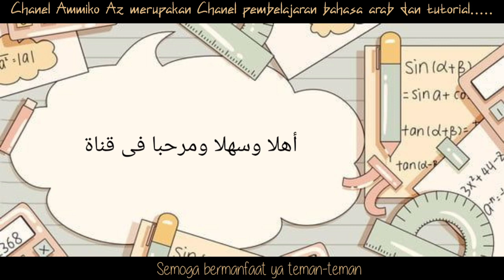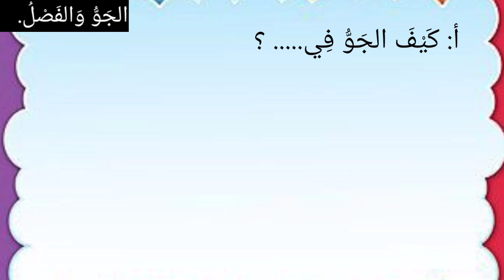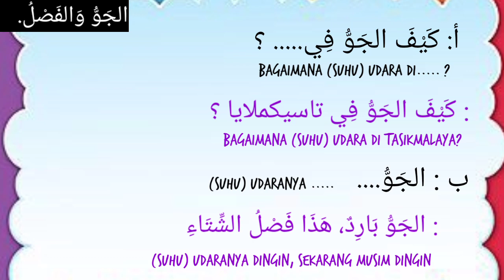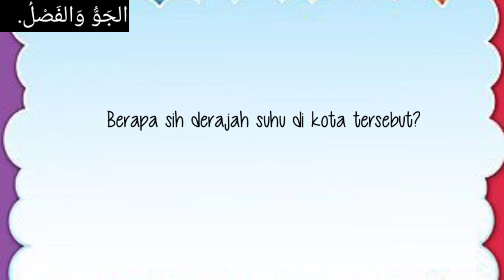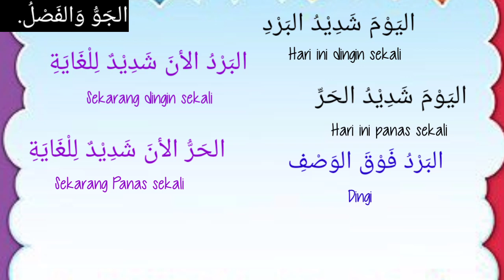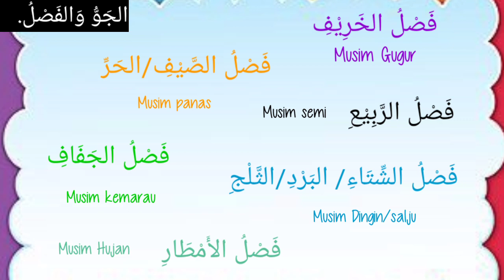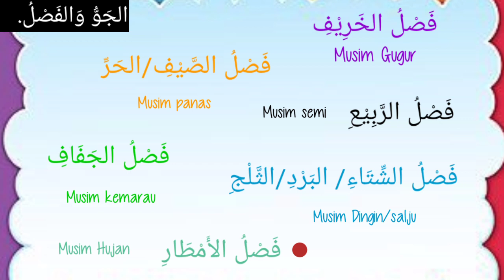cara menanyakan cuaca dengan menggunakan bahasa arab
so di video kali ini kita akan belajar ungkapan bahasa arab tentang cuaca
di dalam video ini dibahas mengenai kalimat kalimat yang digunakan untuk menanyakan cuaca menggunakan bahasa arab, jadi teman teman tidak usah hawatir untuk menanyakan cuaca dengan menggunakan bahasa arab videonya ada disini ya disertai dengan mufrodat yang berhubungan dengan cuaca dan musim dalam bahasa arab seperti musim semi, musim gugur, musim dingin musim kemarau dll.

Zaheur_ammiko